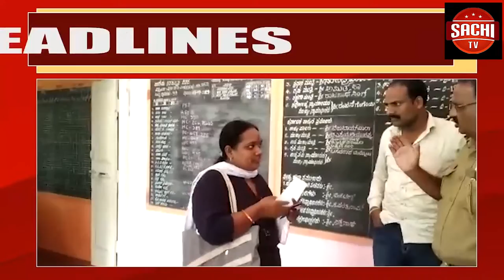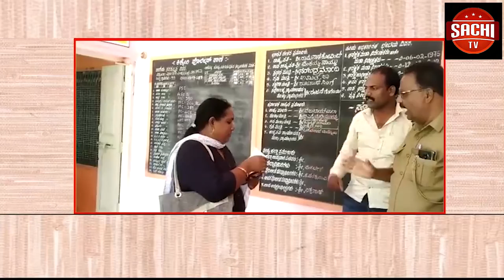ಬೆಳಗಾವಿ ಜಿಲ್ಲೆ ಅಥಣಿ ತಾಲೂಕು ಹಳೆ ತಸಿಲ್ದಾರ್ ಆಫೀಸ್ ನಲ್ಲಿ ನೆಮ್ಮದಿ ಕೇಂದ್ರ ಬಂದಿರುವುದರಿಂದ ನೆಮ್ಮದಿಯೇ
ಬೆಳಗಾವಿ ಜಿಲ್ಲೆ ಅಥಣಿ ತಾಲೂಕು ಹಳೆ ತಸಿಲ್ದಾರ್ ಆಫೀಸ್ ನಲ್ಲಿ ನೆಮ್ಮದಿ ಕೇಂದ್ರ ಬಂದಿರುವುದರಿಂದ ನೆಮ್ಮದಿಯೇ ಇಲ್ಲದಂತಾಗಿದೆ ಸಾರ್ವಜನಿಕರು ಕಂಗಾಲಾಗಿದ್ದಾರೆ